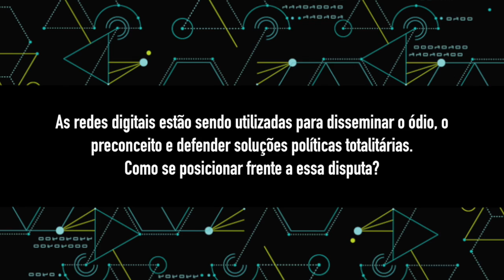Marcelo Yuka fala sobre a disseminação do ódio na internet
Nos dias 7 e 8 de outubro, no Rio de Janeiro, a Fundação Heinrich Böll comemorou seus 15 anos no Brasil com o evento “Ambivalências Digitais”. Dividido em três mesas, o encontro contou com a presença de ativistas, pesquisadores e comunicadores populares. O evento tinha como objetivo colocar em pauta dois aspectos aparentemente contraditórios das novas tecnologias: seu potencial democratizante e seu papel no aumento do controle sobre os cidadãos.

Em entrevista, Marcelo Yuka, que mediou a mesa "Mundo digital e a sociedade civil: possibilidades e desafios", fala sobre o ódio no universo virtual. Yuka se tornou conhecido nos anos 90 como um dos principais letristas da música brasileira, a partir de sua participação na banda O Rappa, da qual foi fundador, baterista e compositor. Ele é fundador da F.Ur.T.O (Frente Urbana de Trabalhos Organizados) e da B.O.C.A. (Brigada Organizada de Cultura Ativista), a qual promove atividades culturais para entidades carcerárias.